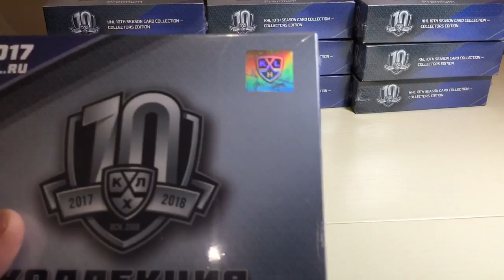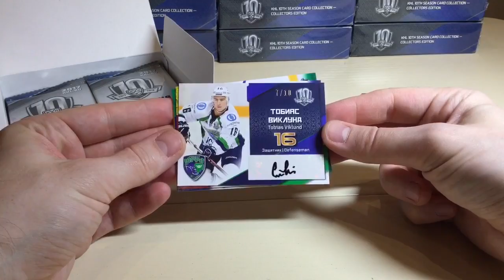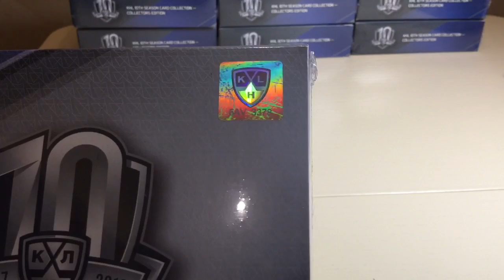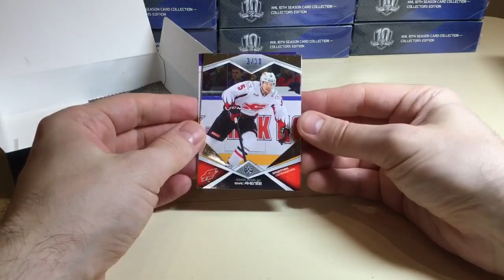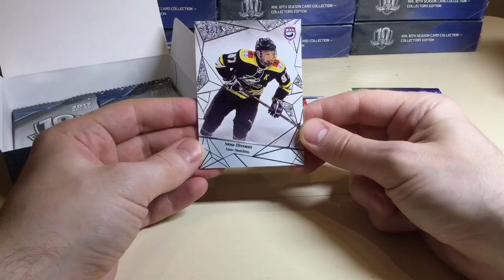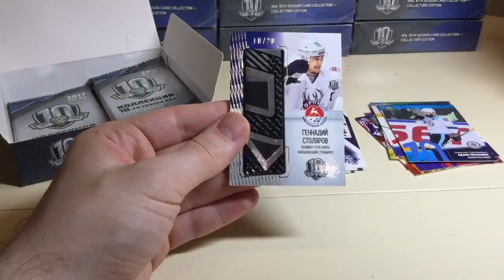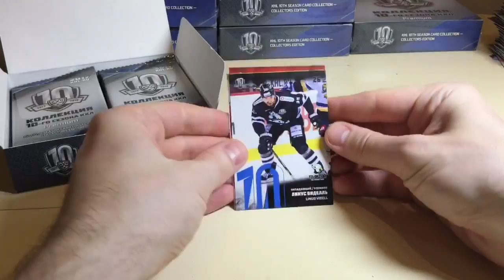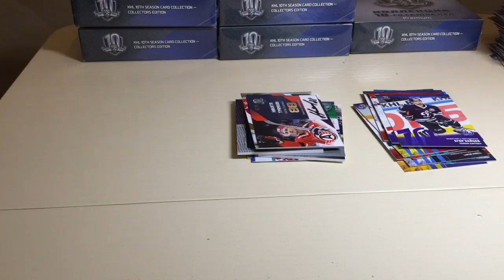CASE BREAK #5 KHL 10 SEASON PREMIUM 2017/18